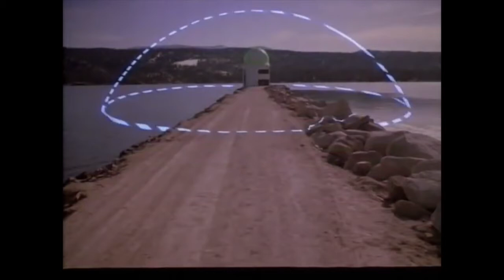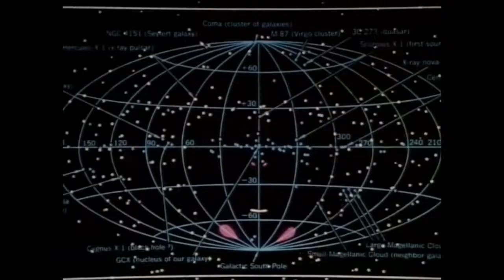The Wizard of RUNNING IN THE 90s!!! (The Wizard of Speed and Time MV) (TW: FLASHING LIGHTS)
I am the wizard of speed and time
The world of film is where I shine
I've got magic to let you see
Just where you were and want to be

On imagination's silver screen
I will help you find your dream
Dream
Dream
Dream

You're annoyed now. But this is the serious bit.

Mike Jittlov's film The Wizard of Speed and Time is one of my favorite movies ever. It's the best film about filmmaking I have ever seen, it's got amazing special effects that blow even the most expensive and top notch Oscar-Winning CGI nonsense out of the water. I've said before that I hate CG, and I do love me some stop motion, and this film is bursting at the seams with it. It's absolutely crazy awesome impressive how Jittlov was able to make this the way he did. Shame about the aftermath though. He got screwed by his producers and the film has never been released on home video outside of some VHS releases in the 80s. It sucks. But at least it's on YouTube. Not the same, though. Maybe someday Shout Factory or Mill Creek or Anchor Bay will pick it up. Wouldn't that be a dream come true. Maybe the Wizard in a Robe of Green will help me find that dream. One can only dream.

Enjoy. Ciao.